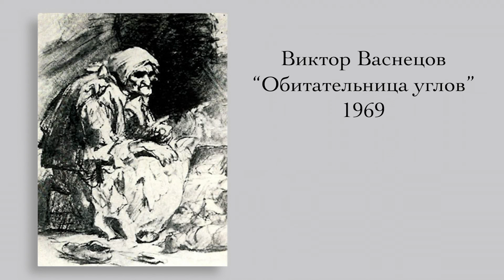Мотивы славянского фольклора в живописи: Баба Яга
В данном блоке мы рассматриваем формирование персонажа Бабы Яги, разбираем ее магические способности, а также сравниваем различные образы Яги на примере иллюстрации Ивана Билибина и Виктора Васнецова.
V tomto bloku se podíváme, jak vznikala postava Baby Jagy, probereme její magické schopnosti a rovněž porovnáme různé obrazy Jagy na příkladu ilustrací Ivana Bilibina a Viktora Vasněcova.